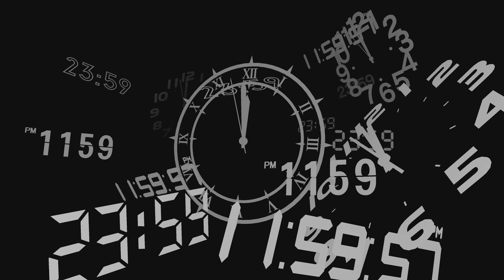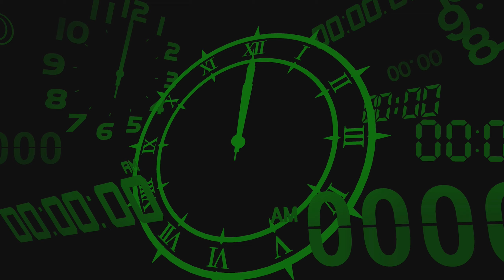PERSONA 3 RELOAD - Gameplay & Walkthrough Part 65 - The Last Document! (No Commentary)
Tartarus still remains, so we go out with the goal to see the very end of the structure, to find the last document...

- SOURCES/CREDITS -

Soundtrack name: White Bat Audio - Afterglow

- FOLLOW ME -

► Or take in the wonders of real life Alpha on Instagram

► Microphone: Rhode NT-USB
► Audio Editing: Audacity/FL Studio/Sony Vegas
► Main Editing software: (Sony) Vegas 20
► Recording consoles: Elgato Game Capture HD/OBS
► Recording software: OBS (Mostly)/Streamlabs/Xsplit
► Picture editing & thumbnails: Paint.NET/Other